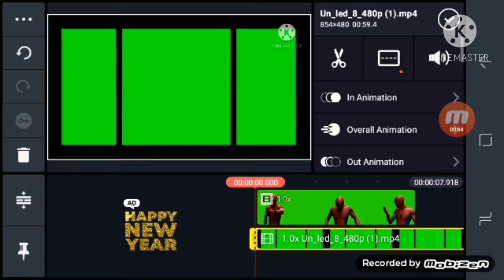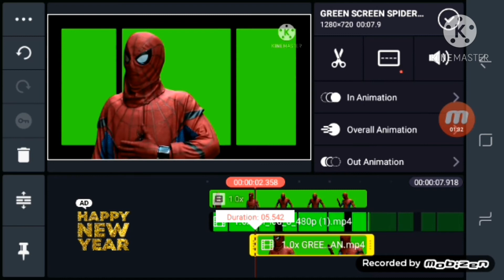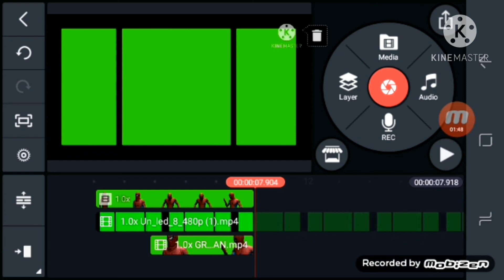how to make 3d video with kinemaster show description green screen download